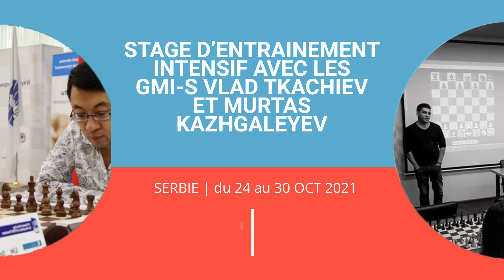Stage d`echecs intensif | Serbie - 24-30 Octobre | GMI-s Vlad Tkachiev et Murtas Kazhgaleyev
Le MAGIC dans Chess-Magic signifie Mokra Gora International Chess Academy. En somme, une académie d’échecs International. Un site web est actuellement sous construction.
Nous sommes bases dans le cœur des Balkans, près de la ville d’Užice (Serbie), à quatre heures de bus de Belgrade.
Nous avons deux stations de Montagne, proche l’une de l’autre, Mećavnik et Iver, chacune le produit de l’imagination d’Emir Kusturica.
Les GMs Vladislav Tkachiev (FRA) et Murtas Kazhgaleyev (KAZ) sont les entraineurs principaux. FM Carl Strugnell (WLS) servira de coach assistant.
Notre premier stage intensif aura lieu du 24 au 30 Octobre 2021 pendant les vacances de la Toussaint.
Les 23 et le 31 Octobre, respectivement, seront les jours consacrés au voyage et à votre accueil. Des bus seront organisés pour venir vous chercher et vous déposez à l’aéroport de Belgrade. Nous vous communiquerons les horaires une fois que nous aurons vos heures de vol. Nous travaillons en collaboration avec une équipe spécialisée dans la logistique de Festivals.

LE STAGE
Le stage se déroulera en trois langues (Russe, Anglais, et Français). Des groupes seront divisés de la sorte et s’entremêleront quand le langage n’est pas une barrière. Nous visons à ce qu’il n’y ait jamais plus de 15 élèves par classe. Il n’y a pas de restrictions d’âge.
Le thème sera l’école Soviétique des échecs – « L’Approche complète » de Botvinnik. 6 heures de cours journaliers, divisés en plusieurs ateliers:
• Analyses de positions critiques et de Tabiyats d’ouvertures.
• Conférences (Algorithme d’évaluation)
• Exercice de résolution (Tactiques, Calcul, Finales, Imagination)

 Deux heures supplémentaires seront dédiées aux parties d’entrainements entre élèves.
 Un tournoi de Blitz sera organisé à mi-chemin, quand les esprits seront remplis à capacité.
 Vous aurez aussi accès aux structures sportives comme le terrain de Tennis, la Piscine, le Foot en salle, appareils de musculation...